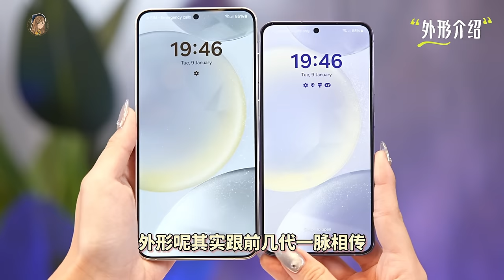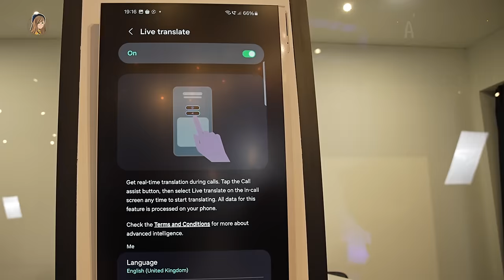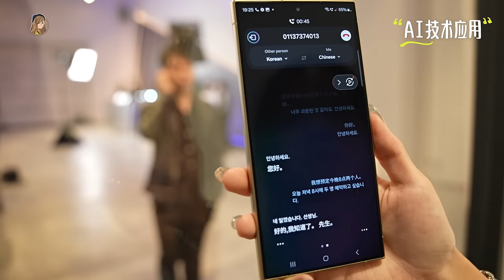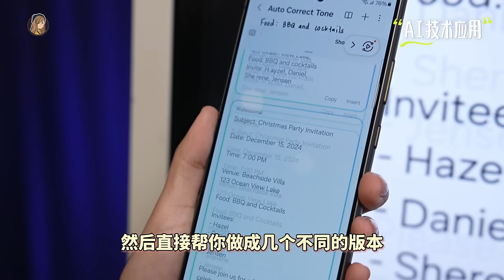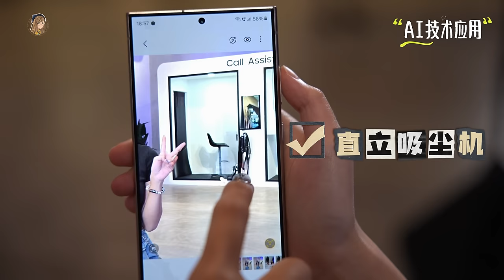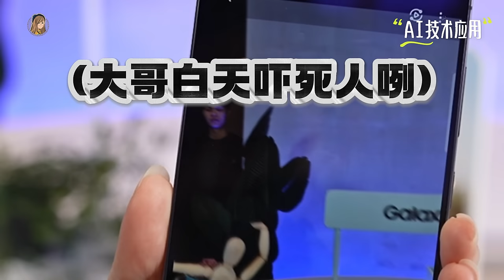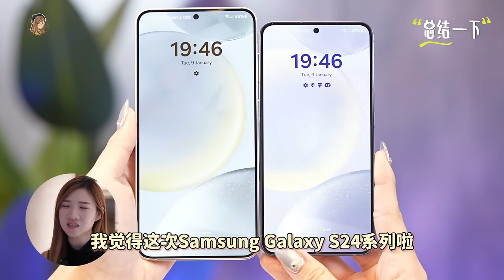第一个拿到三星Samsung S24、S24+、S24 Ultra：1TB的RM7799！AI太强了、机身Titanium！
三星S24系列终于全部！换成！直屏了！
S24 Ultra变得更加像Note！！！配上S Pen，Note is back😭😭😭

外形变化真的很少，但是里面的AI不容小嘘
翻译功能特别好用！！！！！

🇲🇾马来西亚价钱出了！
Galaxy S24：
💰8+256GB  - RM4099
💰8+512GB  - RM4599

Galaxy S24+：
💰12+256GB  - RM4899
💰12+512GB  - RM5399

💰12GB RAM+256GB - RM6299
💰12GB RAM+512G - RM6799
💰12GB RAM+1TB - RM7799